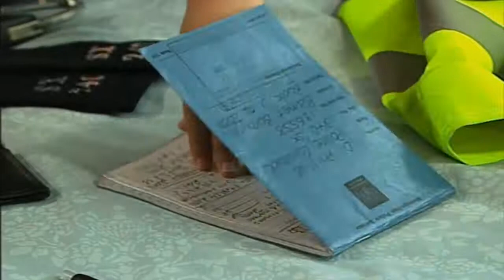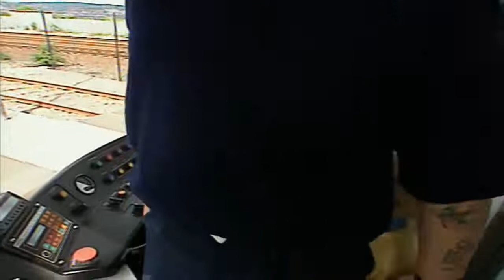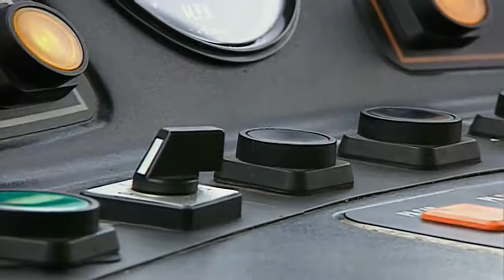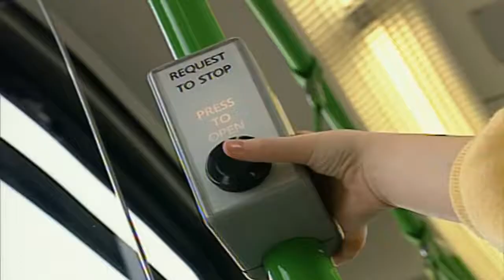Teletubbies: Professions Pack - Full Episode Compilation